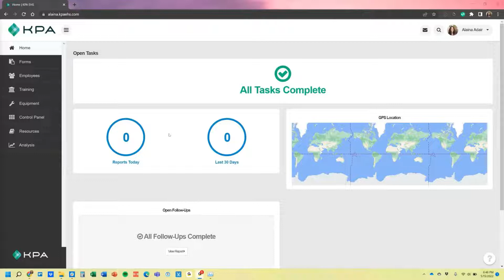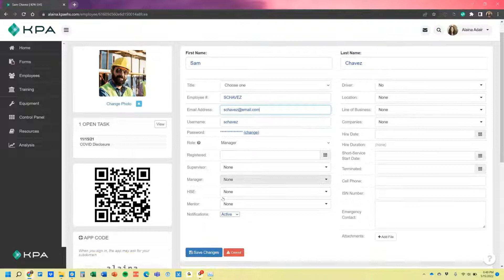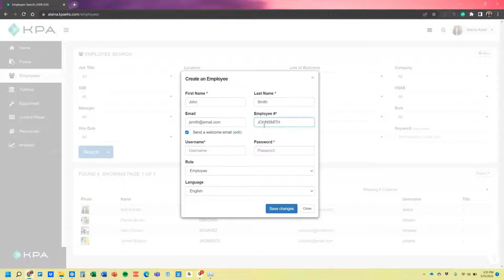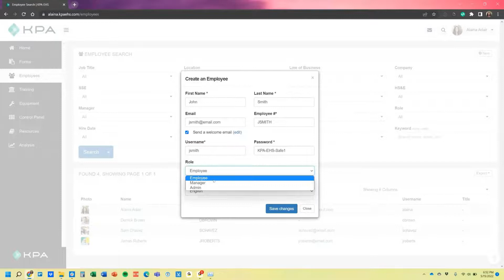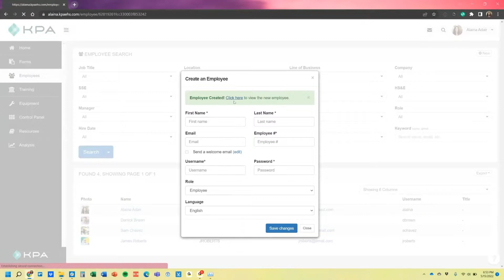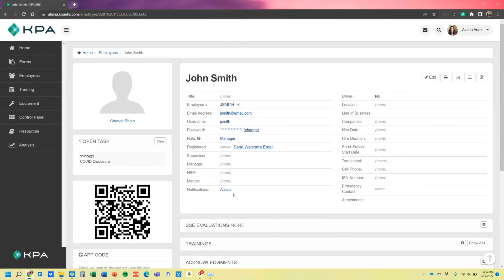Adding and Terming Users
Adding and Terming Users in KPA EHS